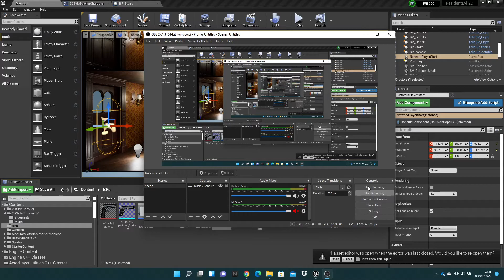Resident Evil 2D Update 2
Changed some lighting and added character sprites! Ended up dressing my fiancée in a low budget Jill Valentine outfit and then got her to pose the right way to make sprites for UE4 - turned out a lot better than I was expecting!